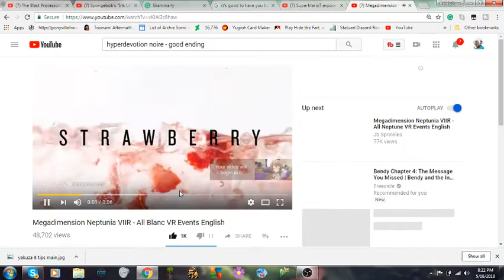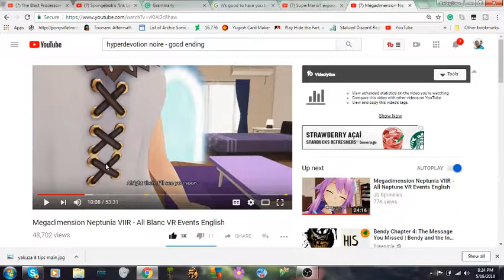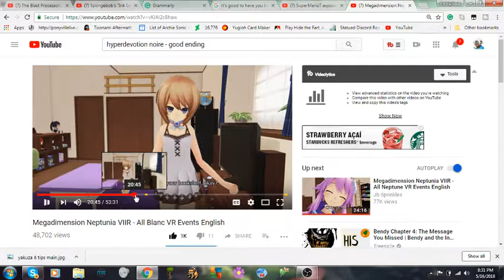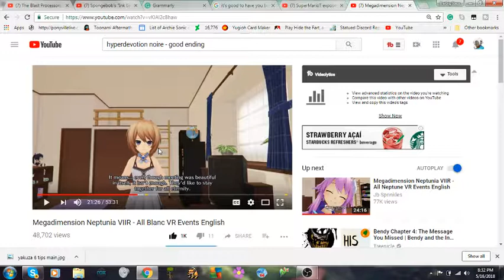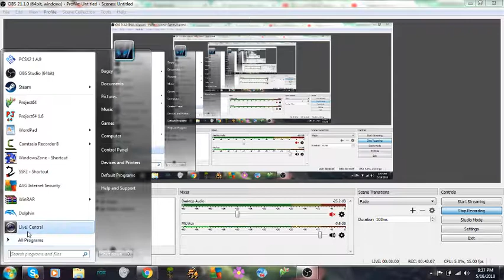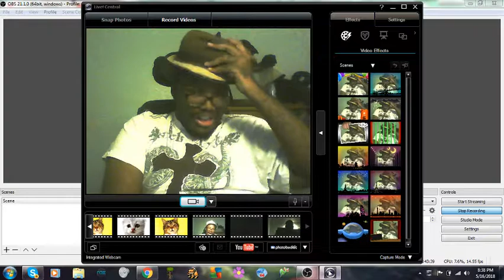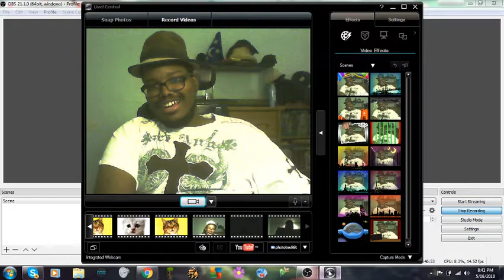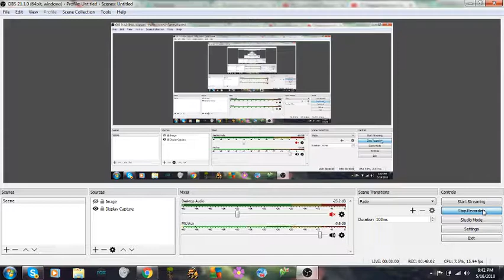what if Bugsy G in the conquest ending and more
a big thank you to everybody on the Neptunia Amino app for believing in this chaotic goofball that is me